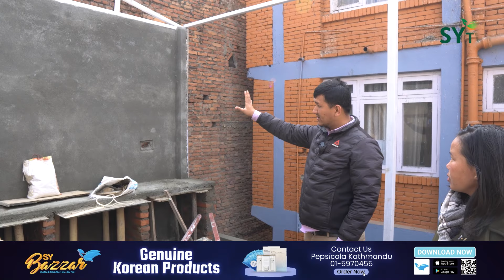प्यानल घरलाई हावाहुरीले असर गर्छ ? Prefab House | SY Panel Nepal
EPS sandwich panels
PUFF sandwich panels
Building solutions
Cost-effective panels
Robust insulation
Efficient insulation
Extreme climates
Earthquake-resistant structures
Safety in construction
Reliability in construction
Initial design phase
Comprehensive solutions
Supplementary materials
Korean Sandwich panels
UPVC Windows
Steel doors
Time-saving solutions
Money-saving solutions
Cutting-edge panels
Superior performance
Construction materials Nepal
EPS panel benefits
PUFF panel advantages
Insulation properties
Earthquake-proof buildings
Building construction Nepal
Sustainable building solutions
Insulated building materials
Eco-friendly construction materials
Structural integrity
Energy-efficient panels
Environmentally friendly panels
Thermal insulation
Fire-resistant panels
Building material suppliers Nepal
Seismic-resistant construction
Architectural design Nepal
Building codes Nepal
Panel manufacturing technology
Green building materials
High-quality construction materials
Panel installation Nepal
Innovative construction solutions
Panel construction expertise
Residential building materials
Commercial building materials
Industrial building materials
Sustainable architecture Nepal
Energy-saving construction materials
Cost-effective building materials
Panel construction consultancy
Thermal efficiency panels
Construction safety Nepal
Sustainable building practices
Insulated roofing materials
Exterior cladding solutions
Interior wall panels Nepal
low budget house design
eco panel house in nepal
modern house in nepal
house building design
nepal house price
best house design in nepal
home design simple village
simple building house design
village house design
rcc house design in nepal
new house plan design
nepali home tour
house exterior design ideas
small house exterior design ideas
simple exterior house design
low budget house exterior design
exterior house design
village side house design
prefab panel house
readymade house construction
korean house in nepal
prefab panel house
readymade house construction
simple slab house plans
2.5 storey house design in nepal
2 bedroom house design ideas low budget
2 bedroom house design ideas
low budget duplex house design